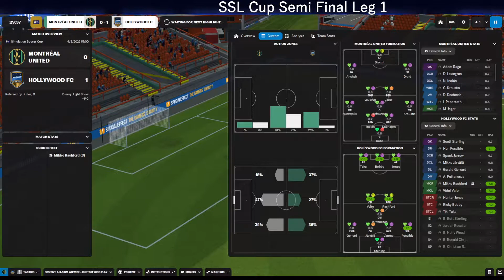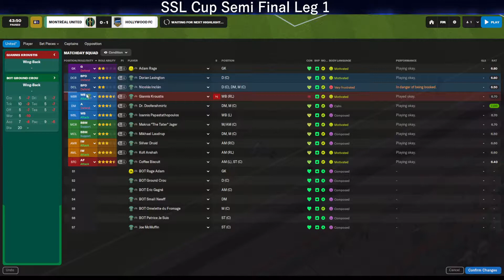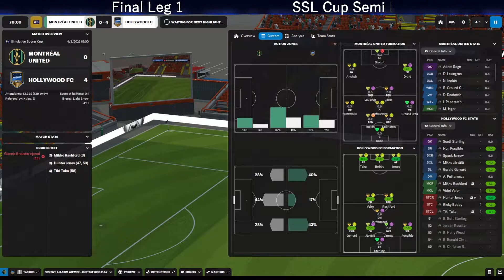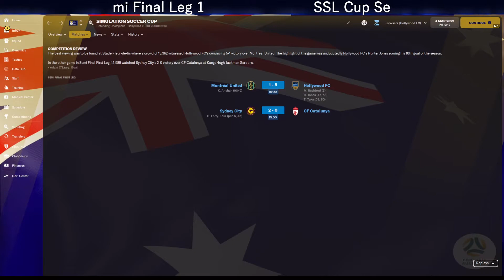Simulation Soccer League | Season 3 | SSL Cup Semi Finals Leg 1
The first leg of the SSL Cup Semi Finals. Originally recorded on April 30, 2022.

Today's matchups
00:13 - Sydney City vs. CF Catalunya
12:13 - Montréal United vs. Hollywood FC